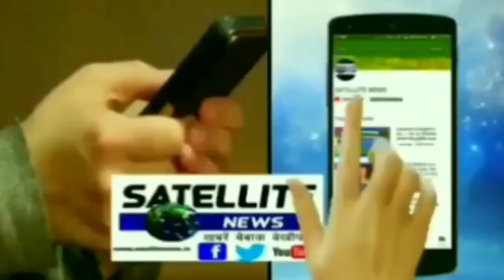ठूठीबारी पुलिस द्वारा नशा मुक्ति को लेकर किया गया जागरूक दवा व्यवसायों संघ लिया सपथ